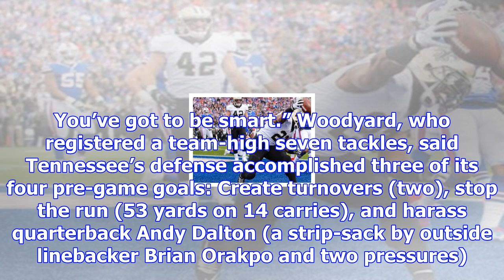Titans move closer to goal of storming the south with late win over bengals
Wesley Woodyard’s response when told Tennessee now has its first four-game winning streak since 2009...